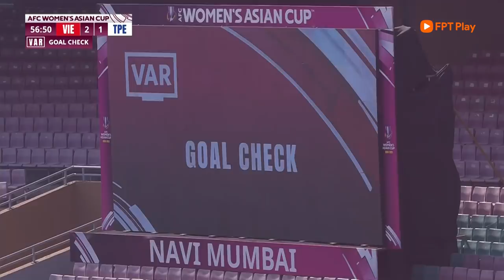Nguyễn Thị Bích Thùy xử lí đẳng cấp, dứt điểm quyết đoán vào lưới Đài Bắc Trung Hoa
Xem thêm:
FPT Play - Không giới hạn